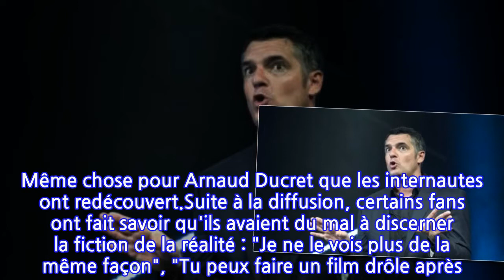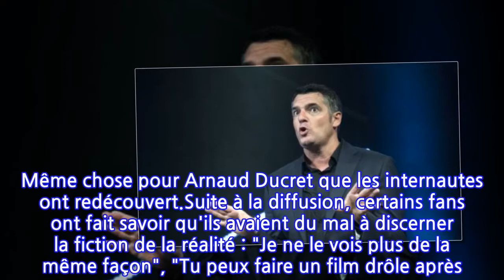Arnaud Ducret : à cause de son rôle dans Mensonges, il a été interpellé d'une...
C'est sans aucun doute l'une des séries qui marquera 2021. TF1 a diffusé le 2 septembre 2021 sa nouvelle création originale Mensonges. Cette dernière raconte l'histoire de Jeanne Sarlat, incarnée à merveille par Audrey Fleurot, qui rencontre le chirurgien Thomas Villeneuve joué par Arnaud Ducret. Ils passent la soirée au restaurant et le lendemain elle se réveille nue dans son lit sans se souvenir de quoi que ce soit. Elle pense alors avoir été violée pendant la nuit et n'hésite pas à accabler le chirurgien qui au contraire, clame son innocence. Et le moins que l'on puisse dire, c'est que cela a été un véritable carton. Chaque épisode a rassemblé pas moins de 5,5 millions de téléspectateurs qui attendent avec impatiente une saison 2. Et le secret de la série, outre le scénario, c'est indéniablement le jeu des acteurs. Audrey Fleurot n'a cessé d'être encensée pour sa prestation, aussi bien par les médias que par les anonymes. Même chose pour Arnaud Ducret que les internautes ont redécouvert.Suite à la diffusion, certains fans ont fait savoir qu'ils avaient du mal à discerner la fiction de la réalité : "Je ne le vois plus de la même façon", "Tu peux faire un film drôle après ? Parce que je t'aime bien mais j'ai peur", "Ce rôle lui colle à la peau, ça fait flipper", "Arnaud Ducret est terriblement flippant" pouvait-on lire notamment sur Twitter.Un rôle qui lui colle à la peau et qui peut le mettre dans des situations parfois délicates. Invité au micro de La bande originale sur France Inter ce mardi 21 septembre, l'acteur a confié à Nagui une étonnante anecdote suite à son interprétation dans Le Mensonge : "Je passe dans la rue avec mon fils [Oscar, 8 ans, NDLR]. Je tourne la tête au feu rouge, on était au passage piéton. Une fille me regarde et elle fait : 'Oh, le violeur !'. Je me suis dit : 'Ah oui, quand même'". Une séquence qui a provoqué l'hilarité dans le studio mais qui sur le coup, a beaucoup gêné Arnaud Ducret qui a ensuite précisé que son fils n'avait pas entendu.